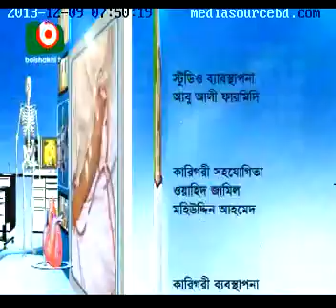আকস্মিক কিডনি বিকল ও তার প্রতিকার - পর্ব ২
আকস্মিক কিডনি বিকল কি ? কারন কি কি ?
চিকিৎসা ও এর প্রতিকার জানতে পুরো ভিডিওটি দেখে নিন !